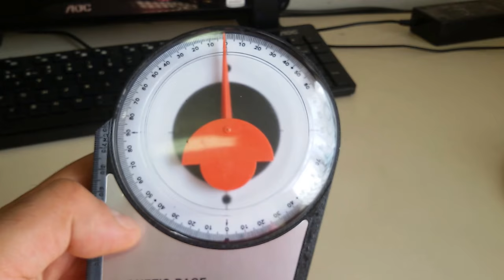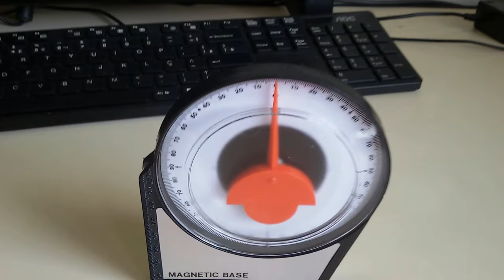ÓTIMO IDEAL PARA VISTÓRIA EM CAMPO INCLINÔMETRO COM BASE MAGNÉTICA SERGTECH SERGTEC